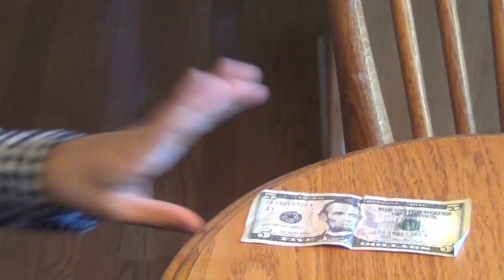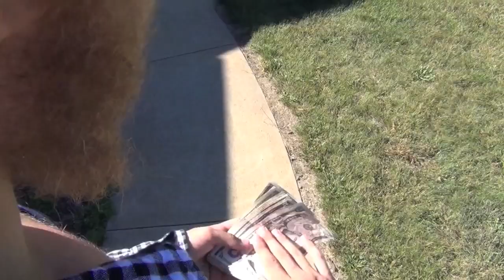Country Band - Push My Mower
A simple country song about a neighbor rivalry over tractors, mowers, and lawns.

Lyrics:

Plant corn like it's my 9 to 5
Late nights in the field
Make me feel so alive
My tractors smooth
And it's got a lotta  power
lube in every groove its
Eattin up the flowers

I left my baby back in 73
She wouldn't take muddy rides in my Chevy with me
That tiny push mower means nothing you see
I bet you saw that on the street with a sign that says free

I push my mower right through the grass
It's pretty dang hot so wear a cool hat
I gotta big lawn so I need alotta gas.
No trouble to me cuz I make a lot of cash
Every day the neighbors try to make me feel bad
Troll lol lol, lol lol lo  "you mad?"
The neighbors laugh and make fun of my teeth,
Come on guys,  that's the wrong kinda beef

Flip flop flup flap man I got your back.
I like to hammer out riffs on the uke while I rap.
I beat box the beat rocks yo socks
The clock keeps the ticks the tacks and the tocks.
I spit rhymes like I'm 5 times that of Einsteins hat that most people call a brain
Your country self can't remember back the lines I spat well you just got put to shame

Ain't  the best neighbor but I got the best lawn,
Haters gunna hate, so I don't try to get along!
Makin fun of me cuz the way that im livin,
This is Merica, doing what I wants a given